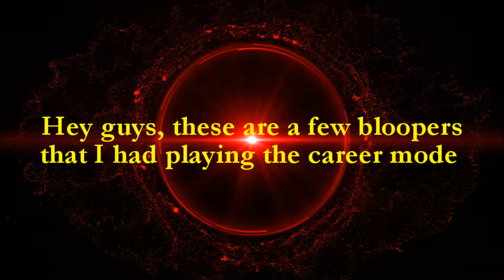James Clipper DBC17 Career Mode Bloopers Against India- Part 1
Don Bradman Cricket 2017 is a game with the mechanics of a cricket game. There are options to play in a career or play a team against another opponent team.